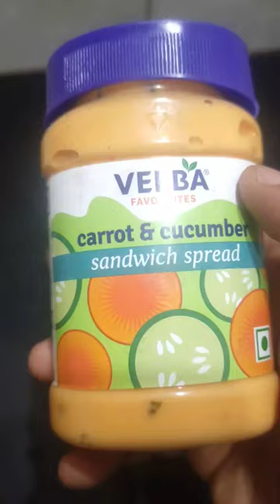Veeba Sandwich spread (Cucumber + Carrot) with wheat bread 😋